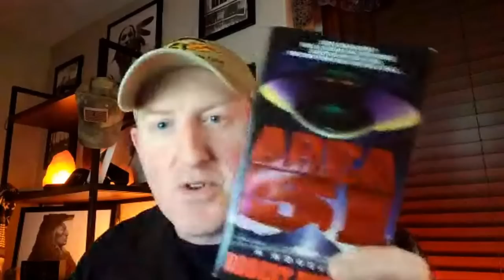Somewhere in the Skies | I Worked at Area 51 and Skinwalker Ranch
On episode 274 of SOMEWHERE IN THE SKIES, we are joined by United States Air Force veteran, and former employee of both Area 51 and Skinwalker Ranch, Christopher Bartel. Bartel runs us through his time at both of these highly mysterious locations and the things he witnessed and experienced while working there. Having worked for Robert Bigelow's BAASS for eight years, six of which were spent stationed at Skinwalker Ranch, Bartel created The Skinwalker Ranch Series, a series of landscape photographs taken from 2010 to 2016 that depict the ranch in its raw state, and also function as a visual memoir of the time he spent there. Bartel shares his documentation of the Native American connections to the ranch, and gives his honest thoughts on how the investigations were conducted. He also discusses the highly controversial question of whether it not he and others were used as "guinea pigs" to see how the ranch were affect them physically.  It's a wide-ranging discussion with brutal honesty from someone who was there to try to uncover the secret of Skinwalker Ranch.

Ryan is now on Cameo!